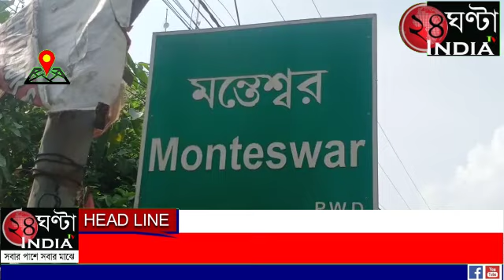কলকাতা পুলিশের কনস্টেবলের পদের পরীক্ষার নির্বিঘ্নে হওয়ার জন্য প্রস্তুতি বৈঠক মন্তেশ্বরে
কলকাতা পুলিশের  কনস্টেবলের পদের পরীক্ষার  নির্বিঘ্নে হওয়ার  জন্য প্রস্তুতি বৈঠক  মন্তেশ্বরে।আগামী রবিবার ৪ঠা জুন কলকাতা পুলিশের কনস্টেবল ও মহিলা কনস্টেবল পদের জন্য লিখিত পরীক্ষা রয়েছে। মন্তেশ্বর ব্লকে সাতটি স্কুলে পরীক্ষা কেন্দ্রে প্রায় আড়াই হাজার জন পরীক্ষার্থী এই পরীক্ষায় অংশগ্রহণ করবে। শুক্রবার বিকালে মন্তেশ্বর পঞ্চাশ সমিতির সভাকক্ষে এই পরীক্ষার প্রস্তুতি নিয়ে পরীক্ষা কেন্দ্র গুলির ইনচার্জ ও সুপার ভাইজার দের নিয়ে একটি বৈঠক অনুষ্ঠিত হলো। উপস্থিত ছিলেন মন্তেশ্বর ব্লকের বিডিও গোবিন্দ দাস, সাতটি পরীক্ষা কেন্দ্রের ইনচার্জ হিসাবে  সাতটি স্কুলের প্রধান শিক্ষক ও ভারপ্রাপ্ত প্রধান শিক্ষকরা এবং পরীক্ষা কেন্দ্রগুলির  সুপারভাইজার হিসাবে বিভিন্ন সরকারি আধিকারিকগণ। জানা গেছে সুষ্ঠুভাবে পরীক্ষা সম্পাদন করার লক্ষ্যে নির্দেশিকা মেনে প্রস্তুতি হয়েছে কিনা, পরীক্ষা কেন্দ্র গুলির অসুবিধা সহ অন্য বিষয় নিয়ে আলোচনা হয়েছে। জানা গেছে দুপুর বারোটা থেকে একটা পর্যন্ত এক ঘন্টা ব্যাপী পরীক্ষা হবে। পরীক্ষাকেন্দ্রগুলিতে পরীক্ষার্থীরা সকাল সাড়ে আটটা থেকে প্রবেশ করতে পারবে। এই তীব্র গরমে পরীক্ষার্থীদের পানীয় জলের যাতে সমস্যা না হয়, যাতায়াত ব্যবস্থার সচল থাকে তার ব্যবস্থা গ্রহণ রাখার সহ বিভিন্ন বিষয়গুলি নিয়ে এই বৈঠকে আলোচনা হয়।
মন্তেশ্বরের বিডিও গোবিন্দ দাস ও